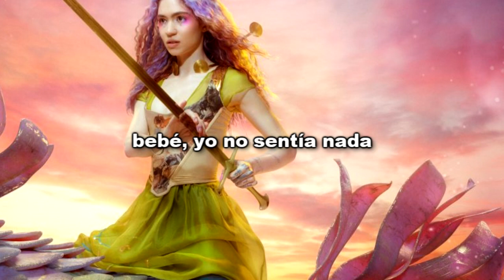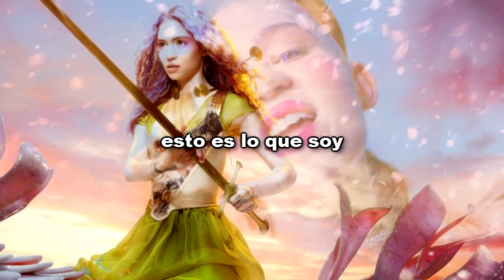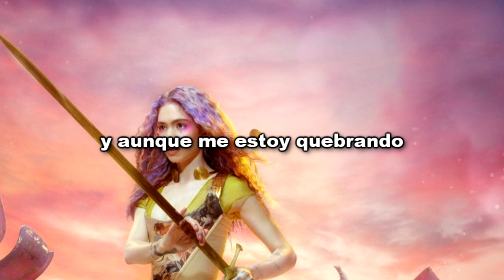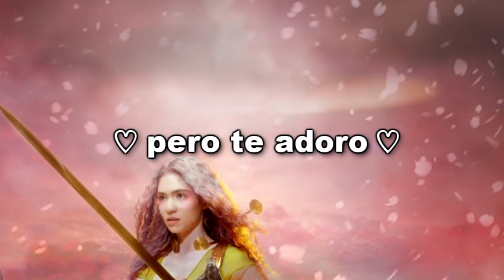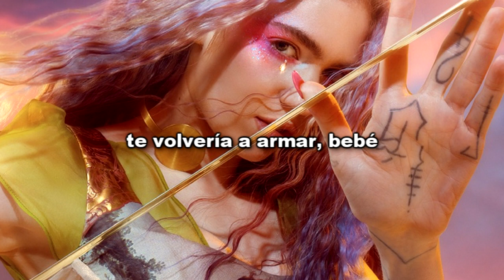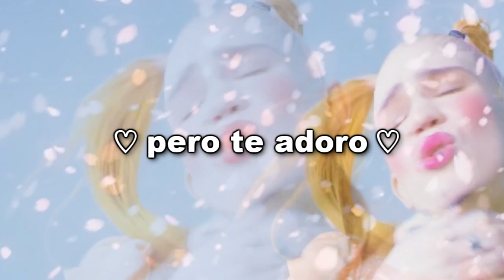grimes: IDORU (español)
IDORU • Grimes • Miss Anthropocene (2020)

Como comenté anteriormente traduciría más del nuevo disco de Grimes, y aquí está ¡IDORU! una de las canciones que más me han gustado del disco, me encanta su mensaje y la energía amorosa que posee esta canción, incluyendo elementos de la naturaleza más que 100% sintéticos (el sonido
de las aves) como resulta ser el resto de M.A. IDORU es el cierre de toda la catástrofe que muestra C en su nuevo disco y cierra de manera más optimista al hablar sobre un amor que a pesar de que terminará algún día es mejor disfrutarlo que negarse a vivirlo, algo de amor surge después de tanta tragedia y concluye en que debemos vivir nuestras vidas al máximo mientras podamos. Al menos ese mensaje me dejó a mi. ¿Qué opinan ustedes? La traducción no es 100% literal así que habrán palabras que no se traducen como aparece en el video pero a mi me hacen más sentido.

LYRICS:

Babe, I was so numb
And even though I'm breaking, at least
I feel something (Just like release)

Look, I say
As my fingers tremble
This is what I am
Fingers tremblin' too
Understand

We could play a beautiful game
You could chase me down in the name
Of love
I wanna play a beautiful game
Even though we're gonna lose
But I adore you
Adore you

Babe, I was so dumb, ooh, ooh
I feel something (How could you be so mean?)

Choose, I say
This is who I am
Fingers tremblin' too
Understand

Of love
Adore you

Unrequited love has reassembled me
I think it's crazy
And if you said I do
I'd reassemble you, baby
And you're so cool
'Cause you don't think you're cool
You can abuse it
Because you made my all-time favorite music

Of love
I adore you
So, I ignore you

Of love
But there you are, getting away
Think we finally lose